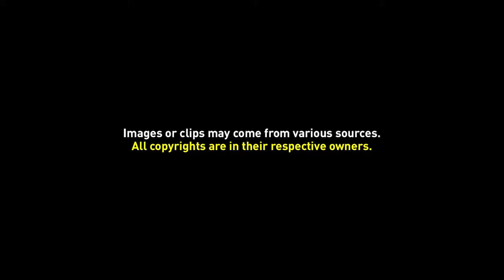Background Video 060